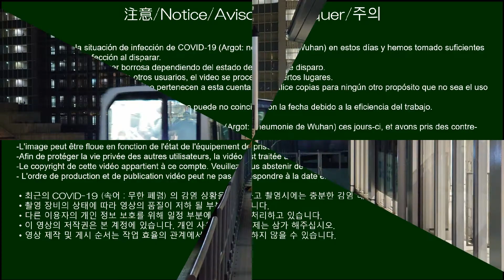ゆりかもめ 前面展望（夜景）新橋～有明～豊洲（2020年版）/Yurikamome Front view(Night) Shimbashi - Ariake - Toyosu(Ver.2020)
撮影日・拍摄时间・拍攝時間・촬영 일：2020/12/18
Filmed: 12/18/2020
Filmado/Filmé: 18/12/2020